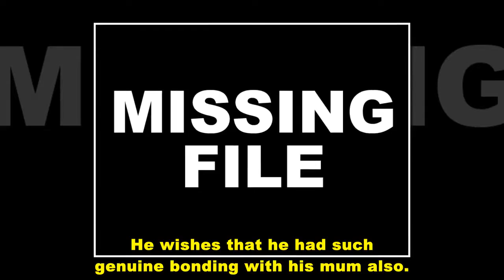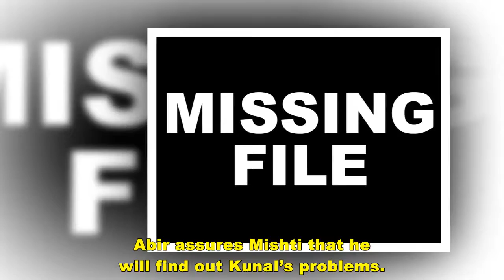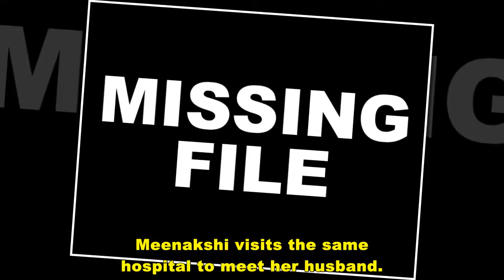Abir Kunal to meet their father in Yeh Rishtey Hain Pyaar Ke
Rishtey Pyaar Abir Kunal to meet their father Abir tries to know Kunal’s issues.

He wants to know what is troubling Kunal.

Kunal gets happy after winning a race.

Abir is happy to see his brother smiling.

He wants to know why is Kunal facing troubles in his marriage.

Kunal wants to tell him the truth that Meenakshi planned the fraud.

He tells Abir that everything is always for Abir.

He is upset that Mishti is still brainwashing Abir.

Abir asks him why did he warn Mishti about Kuhu.

He tells that Mishti was worried for Kuhu.

He wants to know why isn’t Kunal happy with Kuhu, whom he loses so much.

Kunal doesn’t want to answer him.